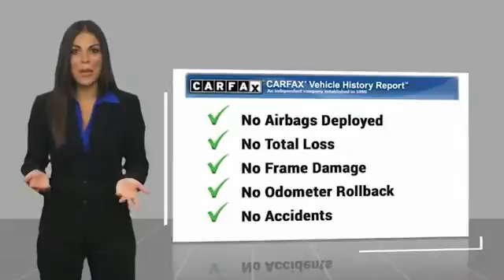2018 Audi S5 San Antonio TX 00KA8024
2018 Audi S5 Prestige

Audi Dominion
 21105 IH 10

What a great deal on this 2018 Audi! Luxury redefined! Turbocharger technology provides forced air induction, enhancing performance while preserving fuel economy. This 2 door, 4 passenger coupe has not yet reached the 20,000 mile mark! Audi prioritized comfort and style by including: speed sensitive wipers, turn signal indicator mirrors, and leather upholstery. Audi made sure to keep road-handling and sportiness at the top of its priority list. Our knowledgeable sales staff is available to answer any questions that you might have. We are here to help you.